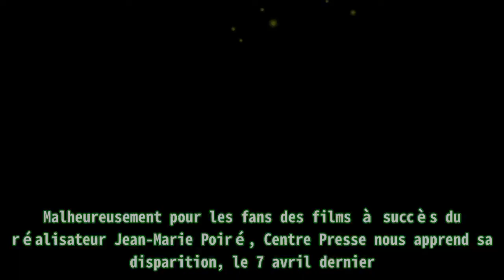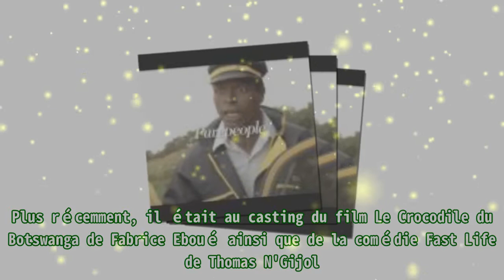Mort de Moussa Théophile, inoubliable postier dans Les Visiteurs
,#le facteur des visiteurs,#mort de moussa théophile sowié célèbre postier du film les visiteurs,#les visiteurs,#moussa,#les visiteurs : une star du film culte